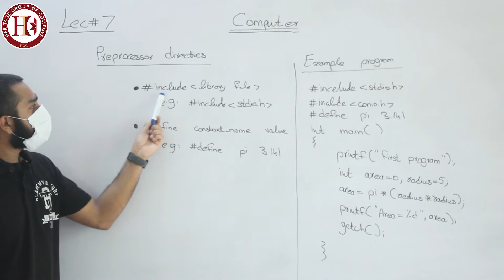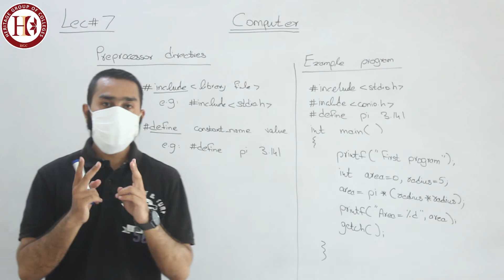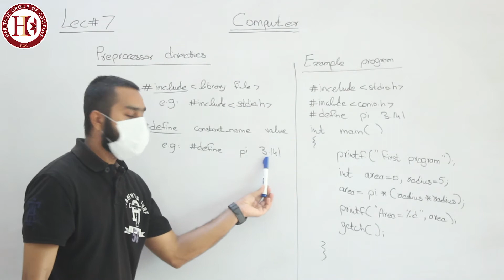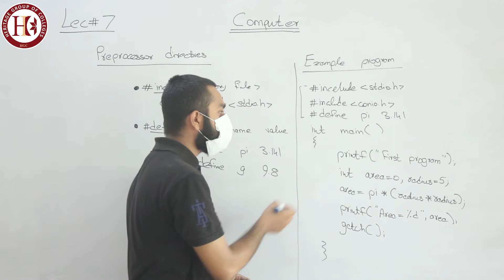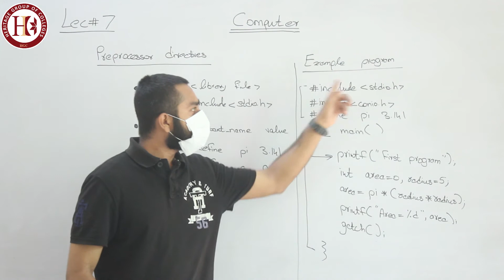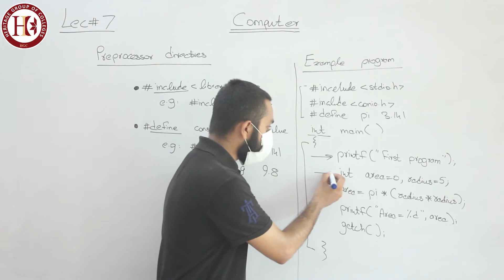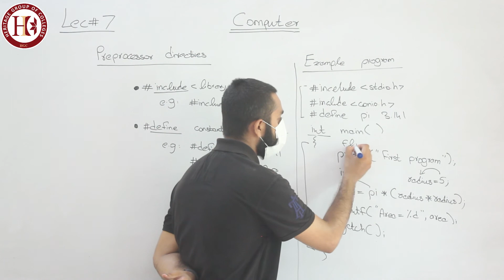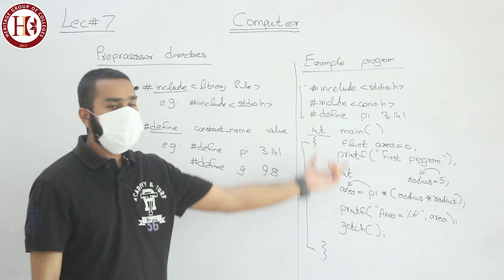Heritage College Intermediate Part 2 Computer Lecture No.7 Pre processor Directive